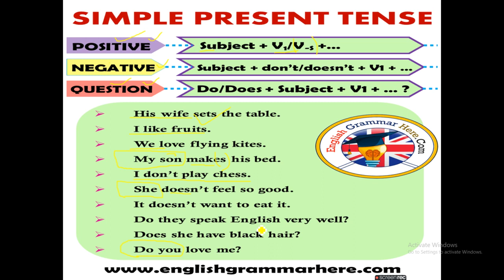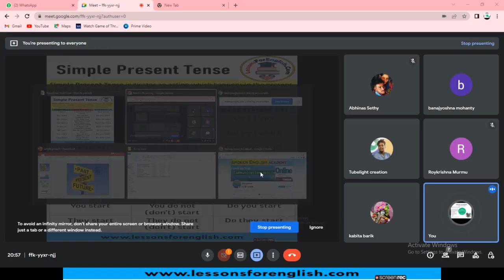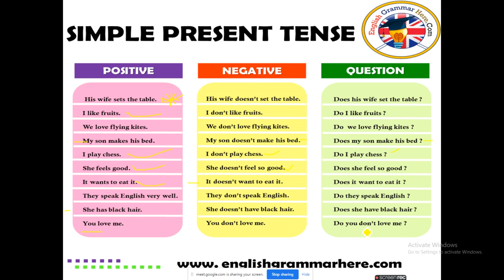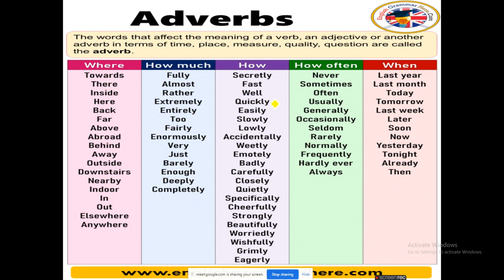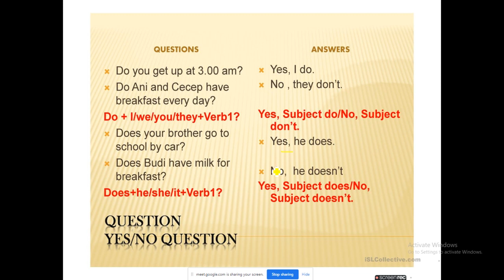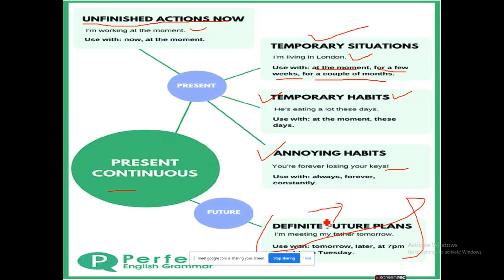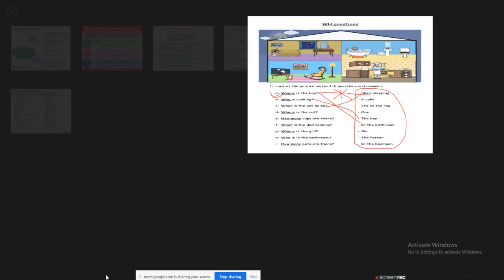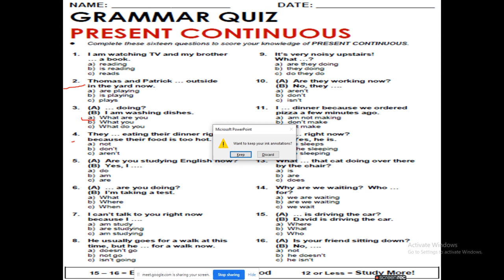Live Class Simple present and present progressive Class 1 tense classTense Clarity in Odiya language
Live Class Simple present and present progressive Class 1 tense class
Tense Clarity in Odiya language

#5 Easy steps to speak English
Speak English in 30 days
ମାତ୍ର 30 ଦିନରେ English କୁହନ୍ତୁ
Very helpful to develop communication skills
Do you struggle to speak English
I am hesitant to speak English
Basic grammar
Dear students this is a best systemetic spoken English learning platform
positive sentences
negetive sentences
Introvertive sentences making
English re କହିବା ୩୦ ଦିନରେ
ସହଜରେ English କହିବା
ପ୍ରଥମ ଦିନରୁ English kahiba ଆରମ୍ଭ କରିଦେବେ

My dear students My name is SUDHANSU SEKHAR DHAL a soft skills development trainer
I have more than 10 years of experience in corporate coaching
I have been working at ACCENTURE AS A SOFT SKILL TRAINER SINCE 2012
I am always applying some new techniques to teach students at best
I teach grammar
how to develop your personality
presentation skills
Roll play
Group discussion
PERSONAL INTERVIEW
Debet competition
Story telling
Silent story commentry
SPEAK ENGLISH FLUENTLY IN 30 Days English ସହଜରେ ଶିଖିବା Blossom spoken English Academy, Odiya people

SPOKEN ENGLISH
BASIC GRAMMAR
କେମିତି ENGLISH କହିବା
BASIC GRAMMAR
IMPROVE YOUR COMMUNICATION SKILL

ENGLISH କେମିତି କହିବା
SPOKEN ENGLISH KEMITI SIKHIBA
ଓଡ଼ିଆ ପିଲାଙ୍କ ENGLISH GRAMMAR
SPOKEN ENGLISH
BASIC GRAMMAR
କେମିତି ENGLISH କହିବା
BASIC GRAMMAR